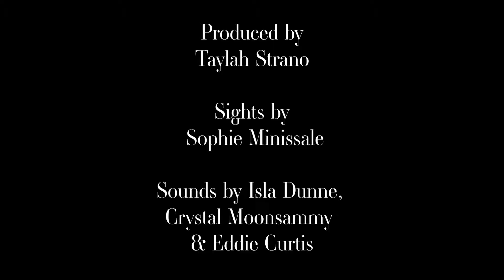Slightly Odway: Body Horrors VS Stella Donnelly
"We can punk Stella up."

Despite their totally different sounds, Body Horrors and Stella Donnelly are calling out the same turbulent behaviours in music.

As they step into the RTRFM space for Slightly Odway, Body Horrors put a punk sheen to Stella Donnelly's Old Man.

You can catch Body Horrors at the RTRFM Radiothon Party on Saturday August 14.

Sights: Sophie Minisale

Sounds: Crystal Moonsammy, Isla Dunne, Eddie Curtis

ABOUT RTRFM 92.1
RTRFM is The Sound Alternative: an independent, non-profit community radio station that provides an alternative voice for Perth through innovative music and talks programming. RTRFM provides a platform for local news and issues, with a strong focus on the arts, culture, social justice, politics and the environment. We champion local music and support musical diversity through 50+ specialist music programs and a huge program of events.

The range of sounds and voices heard on RTRFM is reflective of our role as a community radio station. RTRFM is an outlet to people in the community who might not otherwise have access to broadcasting. This allows us to broadcast music and information that cannot be found anywhere else.

But RTRFM doesn’t just reflect the community by giving its members a voice – we are also funded by the community. Through subscriptions, donations, sponsorship and attendance at RTRFM fundraising events, the community is what keeps us on air.